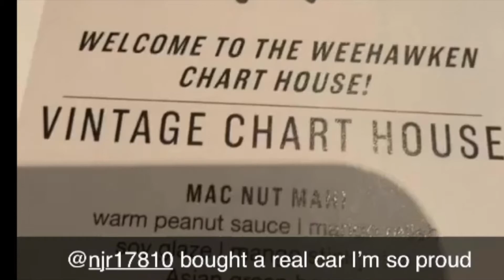buying a Audi SQ5 from CARMAX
in today's episode -- phill finally, finally.. FINALLY has purchased his first sports car.. or crossover i should say. i'm going to continue uploading updates on this process in short under 10 minute parts because it is hard for phill and i to coordinate sometimes because of how different our hours are with work! a cts turbo intake as already entered the chat..! stay tuned for part 2 coming up hopefully very soon. i wanted to make a big long 25 minute+ vlog but i could not take waiting another minute! i really wanted to get an update up and atom! super excited to see how this car gets built out and what issues we can endure with the very popular carmax warranty!